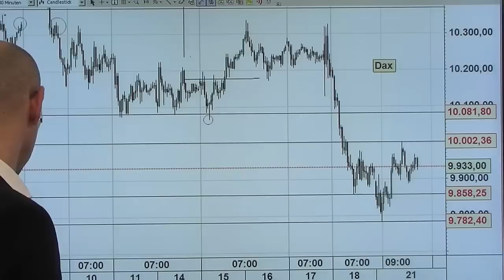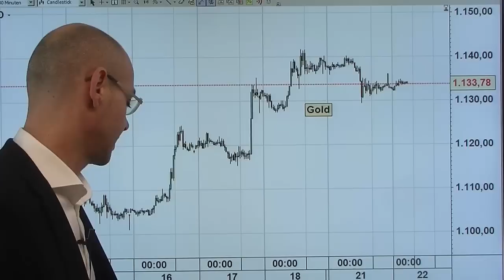Weitere Stabilisierung - Videoausblick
Gestern haben sich die Märkte mit Rückenwind von QE2-Hoffnungen sowie Aussagen von Fed-Mitgliedern erholt - Rücksetzer aufgrund der Schwäche von Biotech-Unternehmen (nach einem Twitter-Kommentar von Hillary Clinton) wurden wieder gekauft. Das zeigt, dass die Aktienmärkte an einer Stabilisierung arbeiten, insbesondere die Hoffnungen auf die EZB dürften den Dax weiter vor Abverkäufen bewahren.
Wichtig ist nun der Euro, der übergeordnet weiter unter Druck kommen sollte - und damit dem Dax weiteren Rückhalt geben dürfte. Aber für den deutschen Leitindex werden die Bäume wahrscheinlich nicht in den Himmel wachsen..